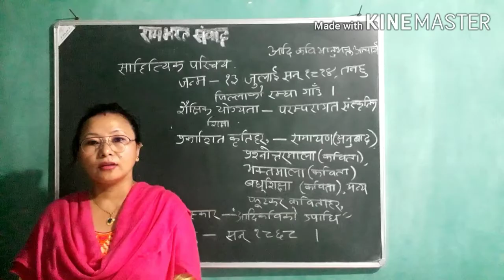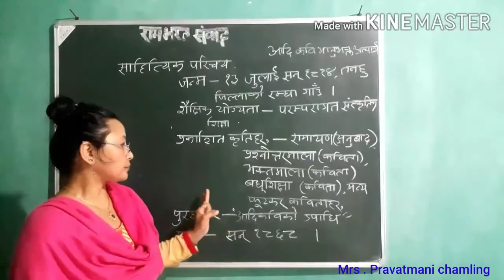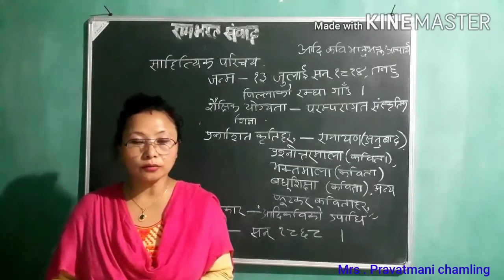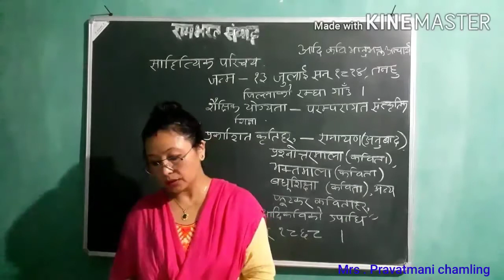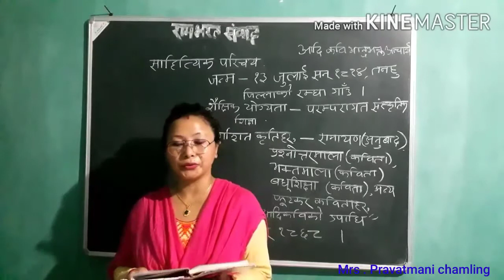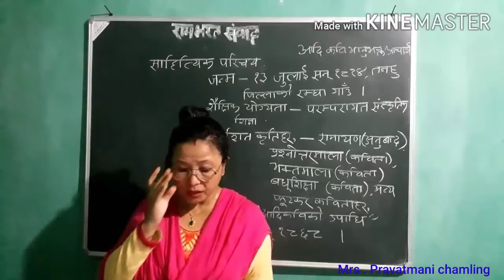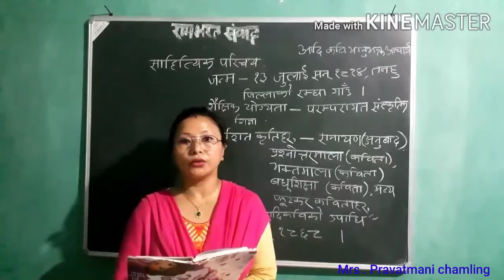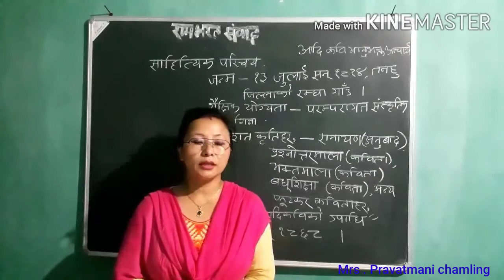RAM BHARAT SAMBAD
Nepali class for 9 and 10